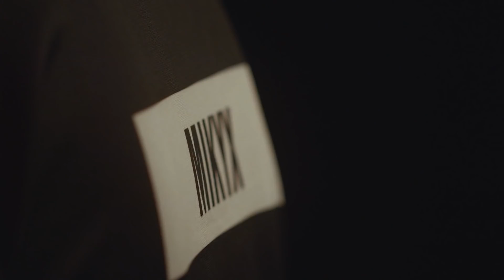LEC Match of the Week | G2 Esports vs Misfits | Friday 15th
G2WIN or MSFIN?

G2 Esports and Misfits Gaming face off in the LEC Match of the Week this Friday!

Tune in for the LEC every Friday (5:30PM CET) and Saturday (4:30PM CET).